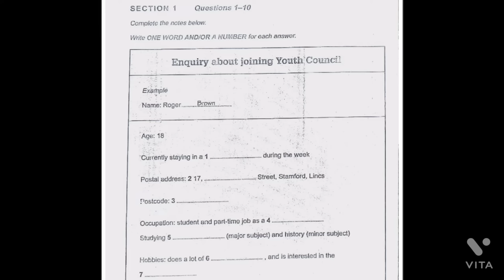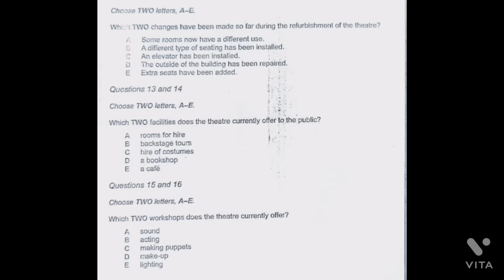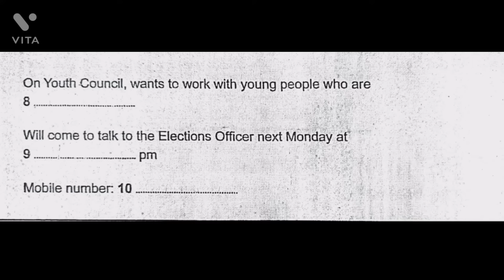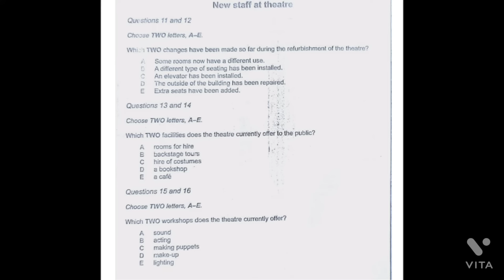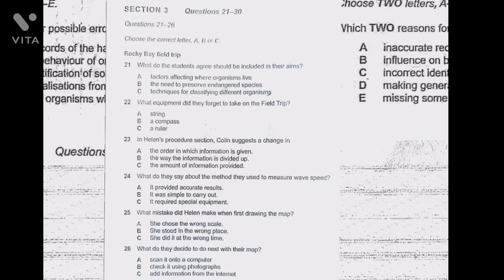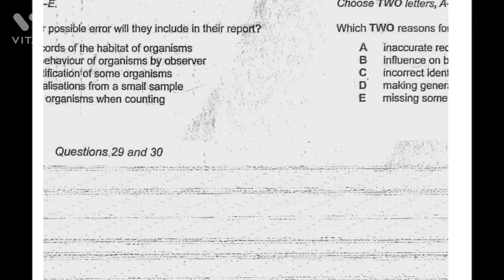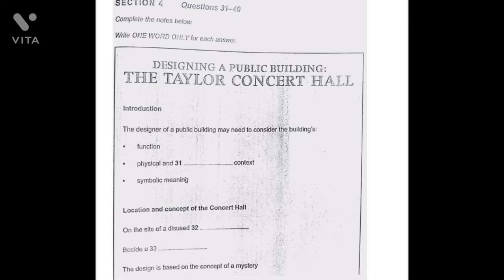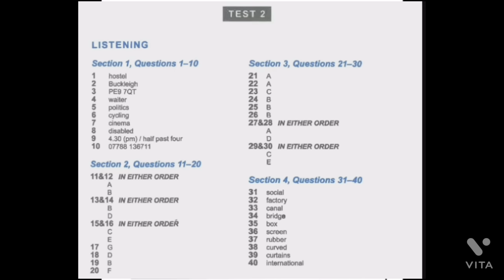Enquiry about joining youth council IELTS Listening with Answers | IELTS Listening practice Test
@IELTS with Kamal
With the help of Enquiry about joining youth council ielts listening student improve their listening skill and increase  their ielts band score
 Enquiry about joining youth council IELTS Listening
Enquiry about joining youth council listening
Enquiry about joining youth council IELTS Listening practice Test With Answers